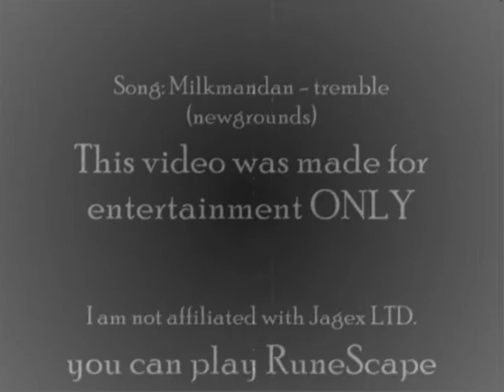Fun in 3rd age melee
A vid I did a while back. Before the Grand Exchange was even around.